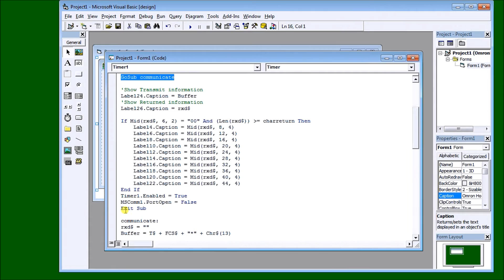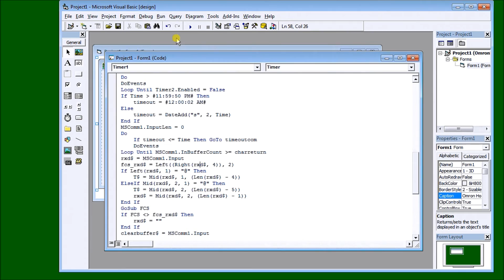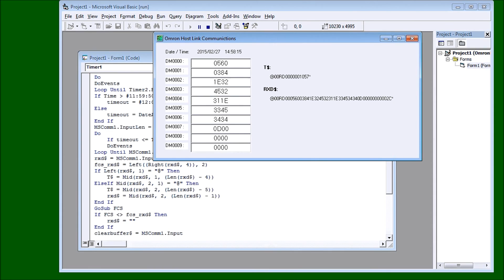Unlock 32-Device Control: Omron's Secret Protocol Revealed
Hostlink communication protocol is a method developed by Omron for communication with PLCs and other equipment. This ASCII-based protocol is used over RS232 or RS422/RS-485. It is a many-to-one implementation, meaning you can communicate with up to 32 devices back to a master. (1:N) This communication on the industrial floor can control PLCs, Temperature Controllers, Panel Meters, etc.

00:00 How to Implement Omron PLC Host Link Protocol
00:21 Reviewing the VB6 code
01:27 Running the Code